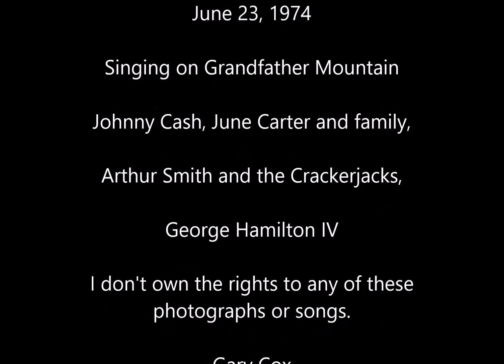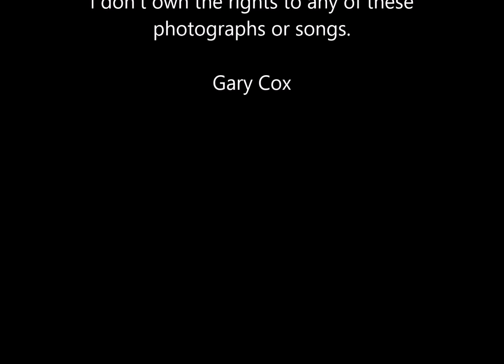Singing on the mountain, June 23, 1974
The 50th. Annual Singing on the Mountain at Grandfather's Mountain, NC.  Johnny Cash, June Carter, Mother Mabel Carter, Rose Ann Cash.,
Arthur Smith and the Crackerjacks, George Hamilton IV and others.  Bob Hope was there as were General Westmoreland, our Congressional Delegation and the Governor of the state.